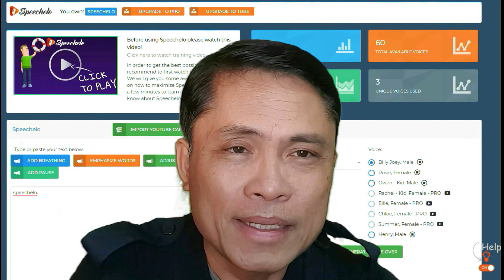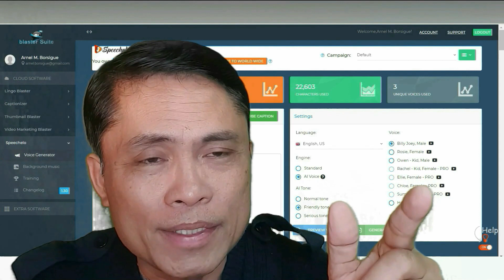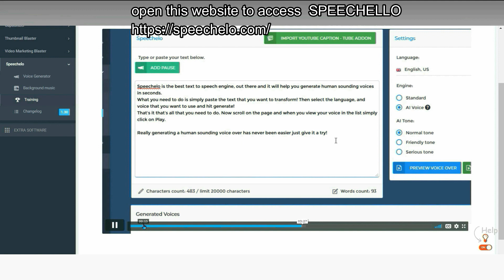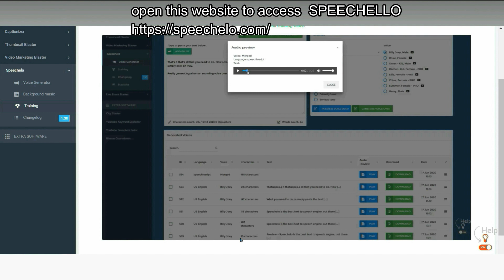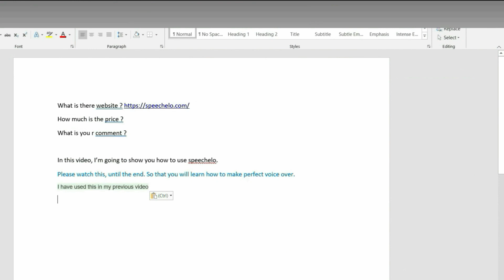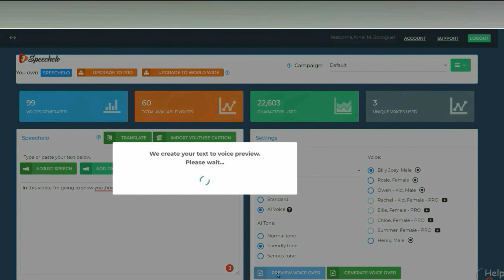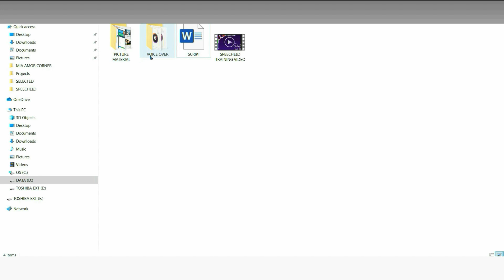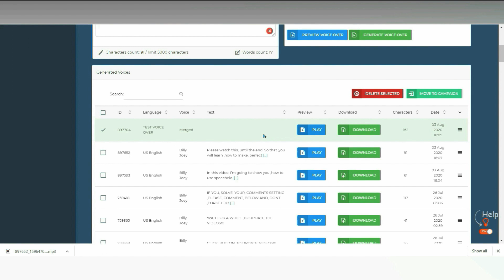Speechelo Review And Demo New Video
This video is all about speechelo voice over samples information but also try to cover the following subject:
-speechelo review and demo
-speechelo review from real user
-how to use speechelo

So you would like to find out more about speechelo voice over samples, i did too and here is the outcome.Watch this Speechelo Review And Demo New Video to learn more about voice over.
Speechelo voice over samples interested me so i did some research and published this to youtube .
If you were searching for more details about speechelo review and demo or speechelo review from real user did this video help?